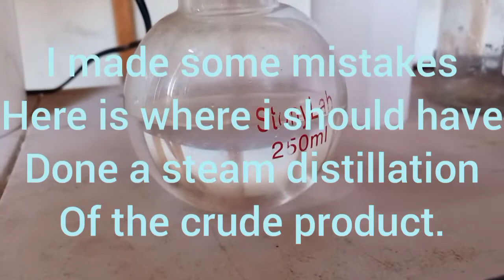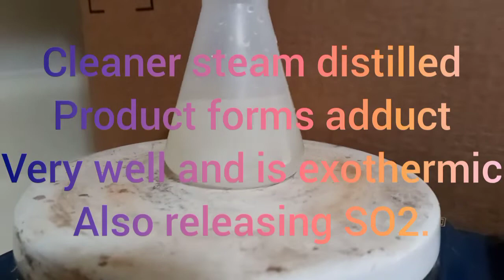Reimer Tiemann reaction - reaction of phenol and chloroform - salicylaldehyde /2-hydroxybenzaldehyde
Chemistry can be dangerous. do not recreate anything you see in any of my videos.
I was wrong im releasing this today not tomorrow.
Sorry for the wait but im back!
this is a synthesis of salicylaldehyde from phenol and chloroform. I believe my first run produced very little if any product. I used chloroform which had acetone which caused side reactions which probably interfered. the second run was exactly the same but my reaction mixture was a little bit lighter. I believe steam stilling allowed for a clean enough product to have the adduct actually form. my yield was very low and im pretty sure a vast majority of my yield was from the second run. it smells very strongly like a lightly almond Benzyl alcohol and just a tiny hint of a phenolic smell. thats what i get out of it. thanks for watching!

my 2nd run I used
64g phenol
50ml chcl3
150g naoh